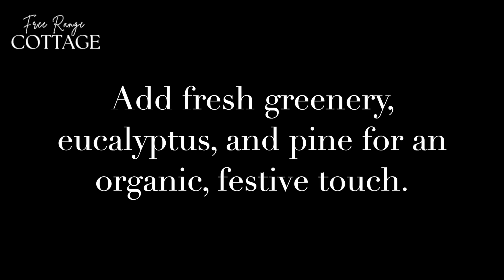Rustic Meets Elegant: French Country Christmas Decor Inspiration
Welcome to Free Range Cottage!
"Step into the charm of a French Country Christmas! In this video, we’re bringing you enchanting holiday decor ideas inspired by the elegance of French Country style. Discover how to blend rustic touches with timeless elegance using natural elements, vintage-inspired pieces, and cozy details that evoke a festive ambiance. Soft linens and traditional holiday green create a cozy and sophisticated holiday look. Perfect for those who love the romance of French decor and want to bring a taste of the French countryside into their Christmas celebrations!

Whether you're decorating your mantel, dining table, or entryway, these French-inspired ideas will help you craft a warm, inviting holiday atmosphere that friends and family will love.

More from Free Range Cottage:
My favorite Amazon finds: Follow me there!
We're a participant in the Amazon Services LLC Associates Program.

LTK (Like to Know It) : In app exclusive videos and posts!

You'll find home styling, cottage life, shop my home, and lots more here!

Snail Mail:
Garfield, AR 72732

Tanya & Rob